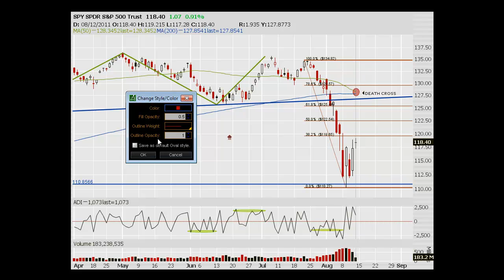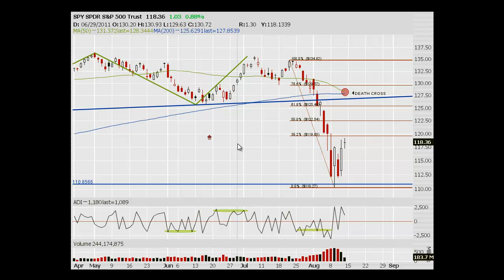SPY Fibonnaci Technical Analysis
weekly wrap up of the SPY ETF covering support and resistance areas, fibonacci retracements, and the ADI indicator.